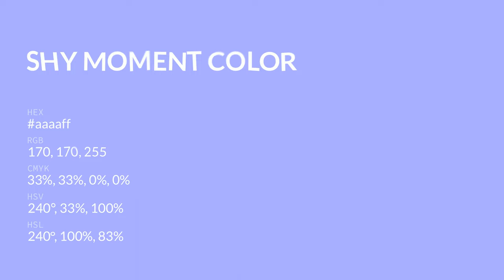Shy Moment color aaaaff hex color - Blue color - Warm color aaaaff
What color is Shy Moment ? aaaaff hex color - Blue color - Warm color aaaaff

Hex aaaaff Color Code is also known as Shy Moment color.

Hex aaaaff Color code in RGB color code model is created after adding 66.67% red color, 66.67% green color and 100.00% blue color.
Hex aaaaff Color code in CMYK color (process color) code model is generated after subtraction of 33% cyan, 33% magenta, 0% yellow and 0% black.